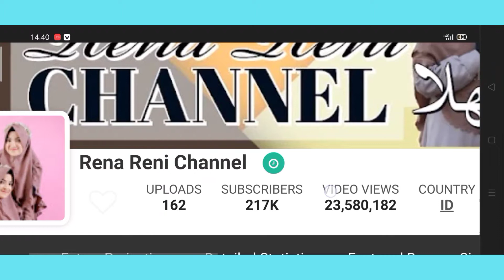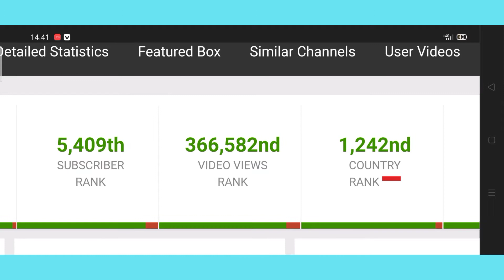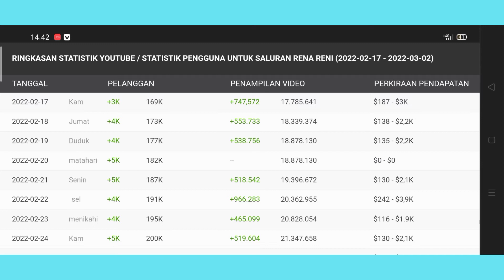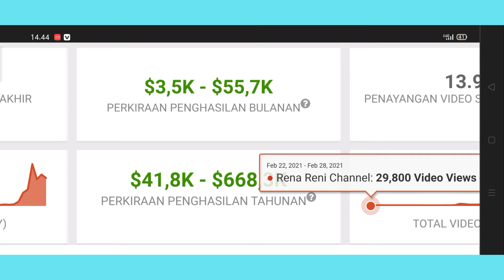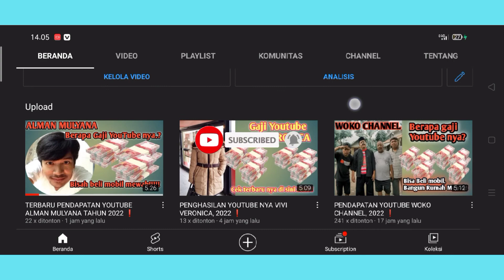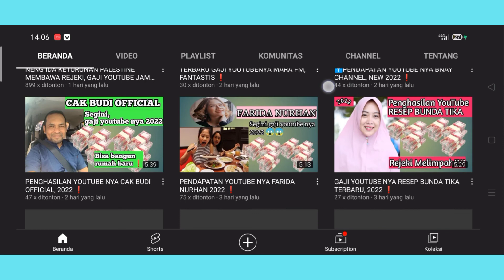PENDAPATAN YOUTUBE NYA RENA RENI CHANNEL, 2022 ❗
Hallo Guys saya review gaji youtube terbaru dari rena reni channel, semoga bermanfaat 😊🙏